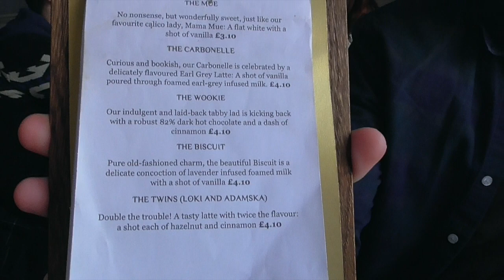Lady Dinah's Cat Emporium-London Cat Cafe VLOG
Mew Mew :3 VintageGamers and welcome to my first Vlog on this channel :) Just a short video of London's first Cat Cafe :) let me know what you think, And any questions please leave a comment in the comment section below :3 ^.^